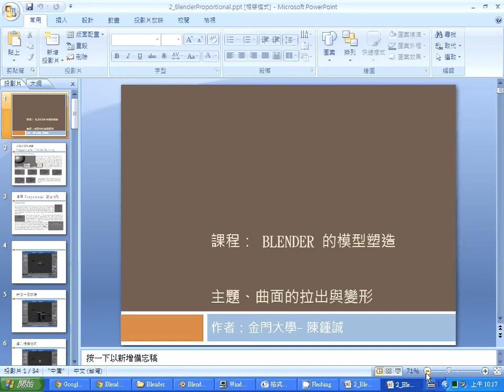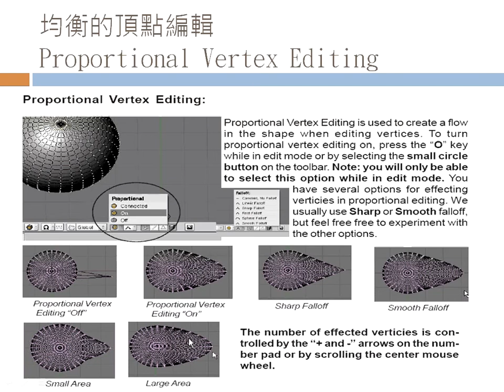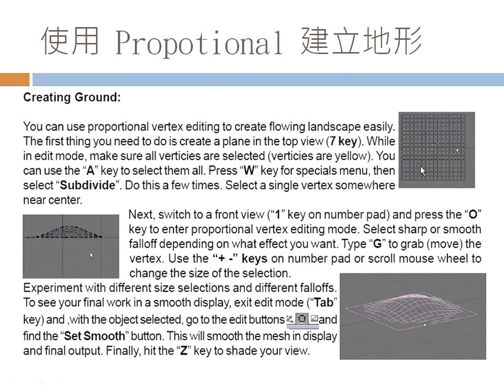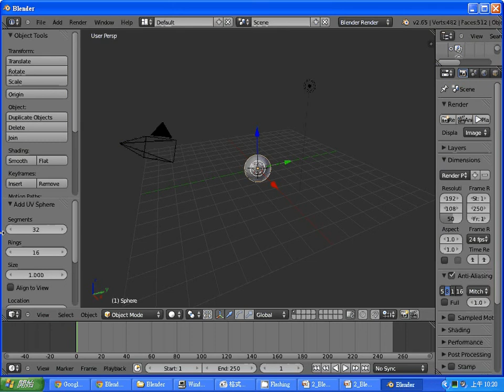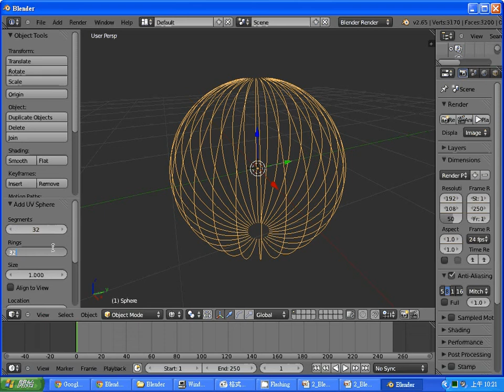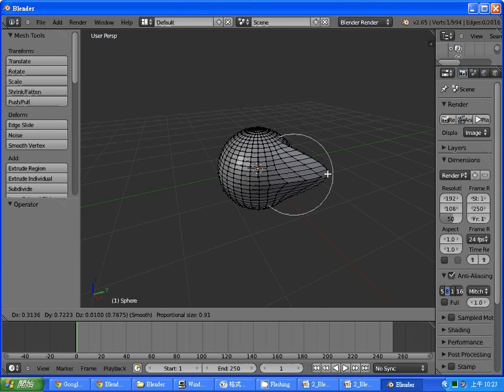Blender動畫：曲面編輯 -- BlenderProportional